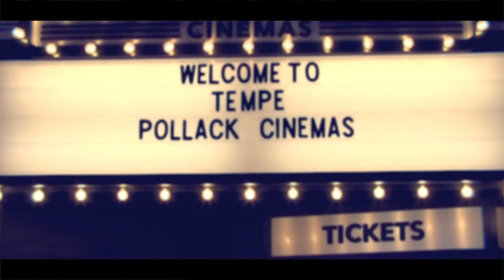Movie Premiere "A realm of return" by director Thanh Tam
Lễ ra mắt bộ phim "Bóng Quá Khứ" của đạo diễn trẻ Thanh Tâm